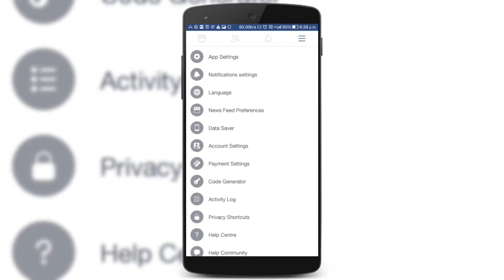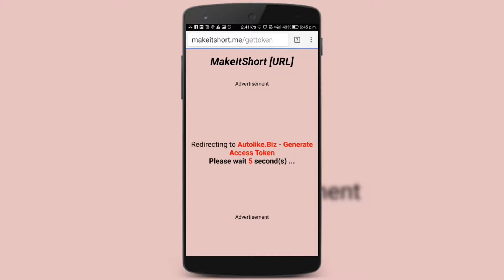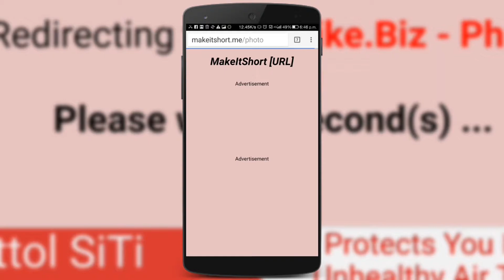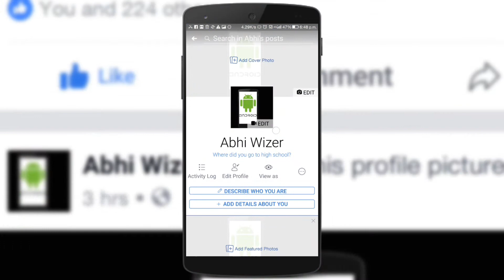How to get auto like and reaction on facebook | No points required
So today in this video am gonna tell you about an awesome tricks for getting auto likes and reaction on facebook with no points collection.

Important notice ! Important notice !

Don't use this not more than 2 times a day.

Please use it in your temporary fb account.

As it may do some activities from your account , such as liking other account

It will give us more motivation to make such videos.

 As  it's about 1 year from making videos for youtube but I am constantly working hard  for making you happy , so please support us.

By take care.